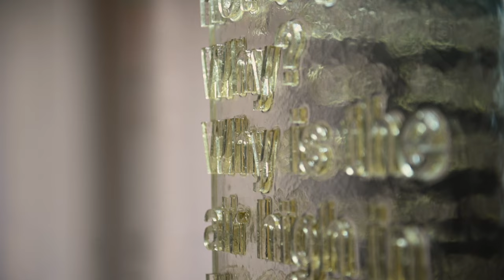Exposició Jaume Plensa. Poesia del silenci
🌼 Aquestes vacances no et perdis PlensaLaPedrera!
🔝Per veure aquest diàleg únic entre l’obra de Plensa i l’arquitectura de Gaudí has de comprar la visita combinada a la sala d’exposicions i a LaPedrera
📅Fins 23/7 (dll-dg, 10-19.30h)
📹 Alice Brazzit